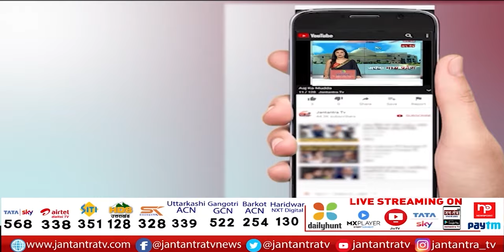Anil Baijal Resigns | Delhi उपराज्यपाल Anil Baijal ने दिया इस्तीफा | Breaking News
About Video:
दिल्ली से इस वक्त की बड़ी खबर
दिल्ली के उपराज्यपाल ने दिया इस्तीफा
राष्ट्रपति को अनिल बैजल ने सौंपा इस्तीफा
बैजल ने निजी हवालों से दिया इस्तीफा - सूत्र